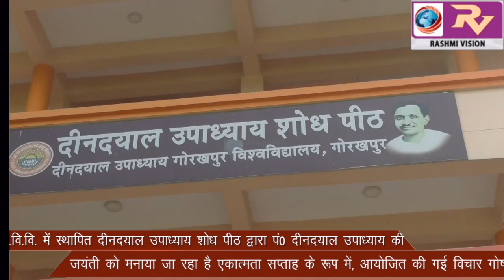गो.वि.वि. में स्थापित दीनदयाल उपाध्याय शोध पीठ द्वारा पं0 दीनदयाल उपाध्याय की जयंती को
गो.वि.वि. में स्थापित दीनदयाल उपाध्याय शोध पीठ द्वारा पं0 दीनदयाल उपाध्याय की जयंती को मनाया जा रहा है एकात्मता सप्ताह के रूप में, आयोजित की गई विचार गोष्ठी